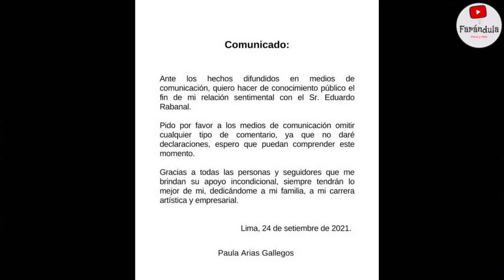¡PAULA ARIAS SE QUIEBRA Y ROMPE SU SILENCIO: CONFIRMA RUPTURA CON EDUARDO RABANAL! DESTROZADA!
¡DESTROZADA! PAULA ARIAS HACE OFICIAL LA RUPTURA Y SEPARACIÓN DE EDUARDO RABANAL! ESTO FUE LO QUE DIJO!